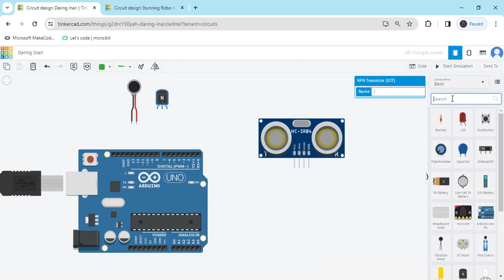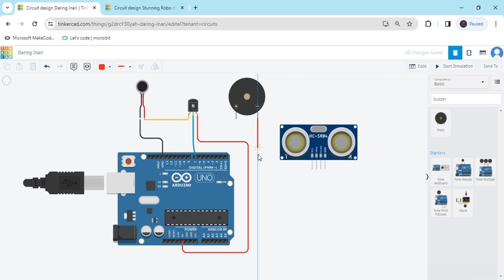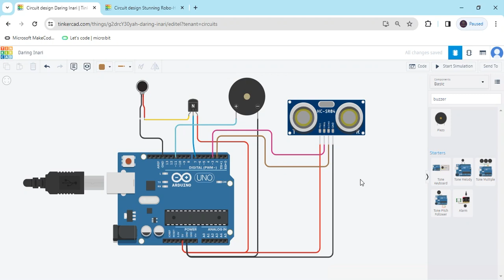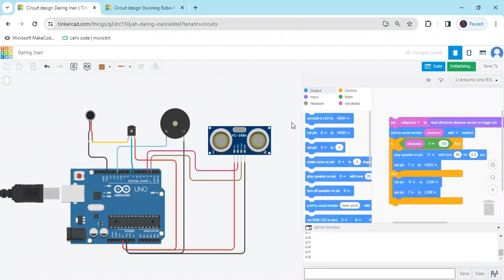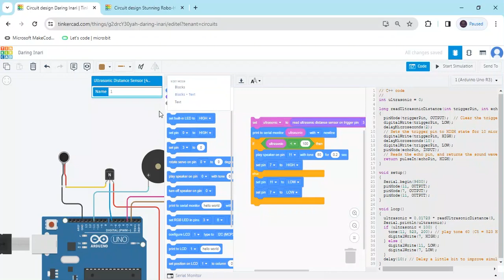Blind Stick Tinkercad Arduino | How to make ultrasonic Project Tinkercad Arduino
Creating a blind stick prototype using Tinkercad and Arduino can be a great project to work on! Here's a basic outline of how you might approach it:

Components Needed:

Arduino board (like Arduino Uno)
Ultrasonic sensor (to detect obstacles)
Vibration motor (to provide feedback)
Buzzer (optional, for additional feedback)
Battery pack or power source
Jumper wires
Breadboard (optional, for prototyping)
Designing in Tinkercad:

Use Tinkercad to design a housing for your electronics. Keep in mind the ergonomics and usability for a visually impaired user.
You might want to create a handle for easy gripping and attachment of the electronic components.
Assembling the Hardware:

Connect the ultrasonic sensor to the Arduino following the datasheet or tutorial instructions.
Connect the vibration motor to the Arduino. This will be activated when an obstacle is detected.
Optionally, connect a buzzer for audible feedback.
Programming the Arduino:

Write a program that reads data from the ultrasonic sensor and determines the distance to nearby objects.
If an object is detected within a certain range (suggest using around waist level), activate the vibration motor to alert the user.
You might want to include additional features like different vibration patterns for different distances or an audible alert from the buzzer.
Ensure the code is accessible and well-commented for maintenance and future development.
Testing and Refinement:

Test the blind stick prototype in different environments to ensure it functions as expected.
Gather feedback, especially from visually impaired users if possible, to improve the design and functionality.
Iterate on the design and code as needed based on testing results and feedback.
Finalization:

Once you're satisfied with the prototype, finalize the design in Tinkercad and consider options for physical construction using materials like 3D printing or laser cutting.
Document your project including the design, code, and any modifications made along the way.
This project combines both hardware and software aspects, providing an opportunity to learn about electronics, programming, and user-centered design.